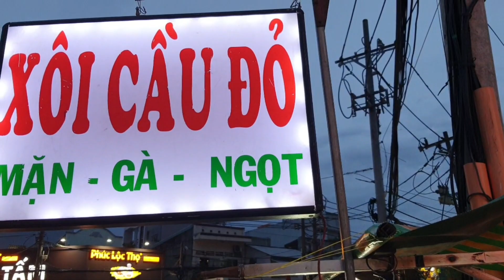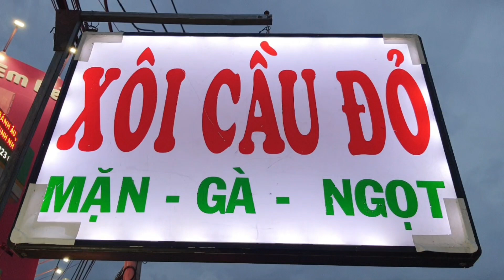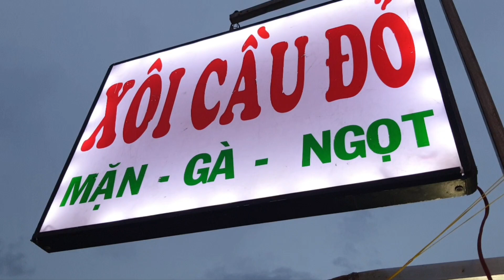Chợ Cầu Đỏ q.Bình Thạnh: Ra rả tiếng rao hàng, Tôm càng nhảy roi rói, Vô số rau củ quả, Vui